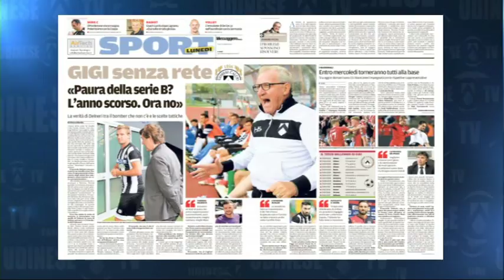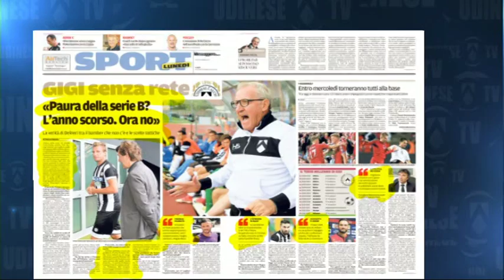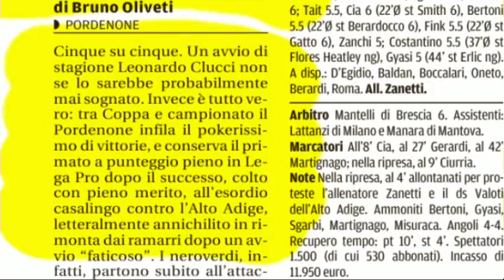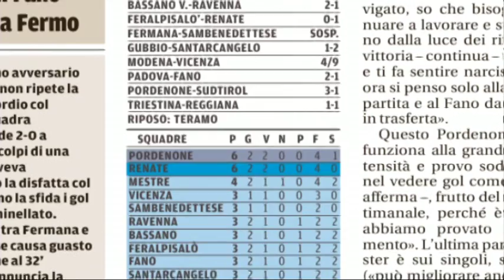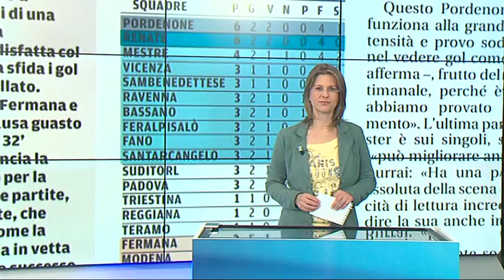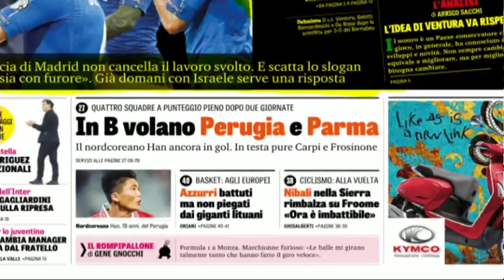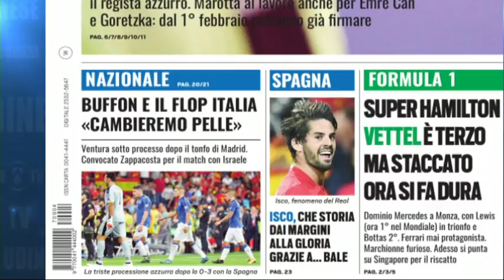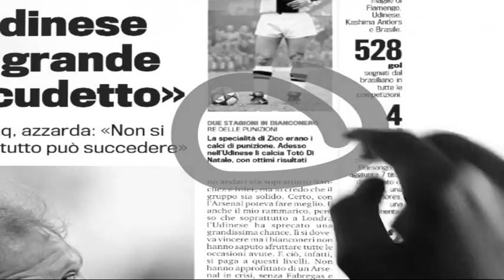4 settembre 2017 rassegna sport